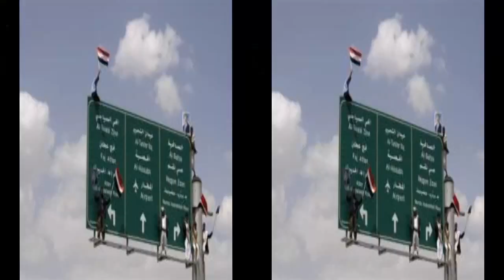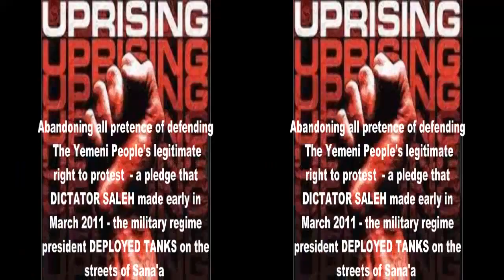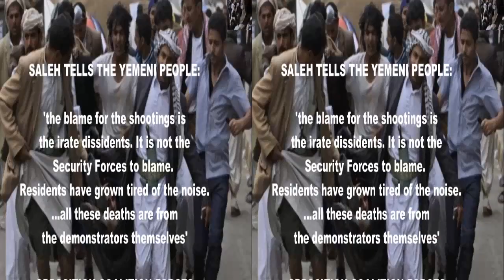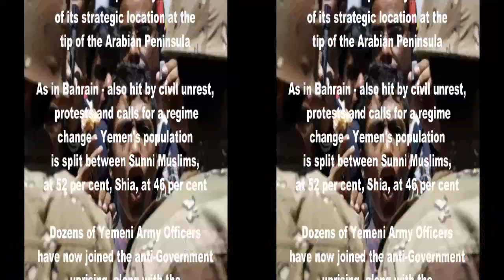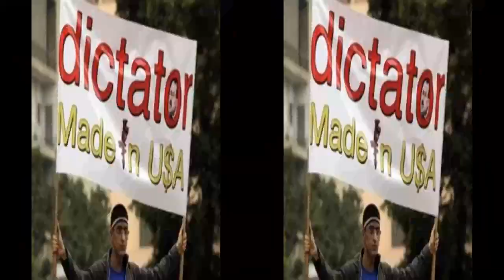YEMEN:WAR CRIMES CHARGES AGAINST SALEH FOLLOWING MASSACRE OF PROTESTORS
MEGATHUNDERFLASH's shared video file.